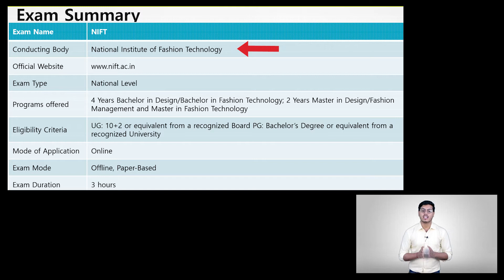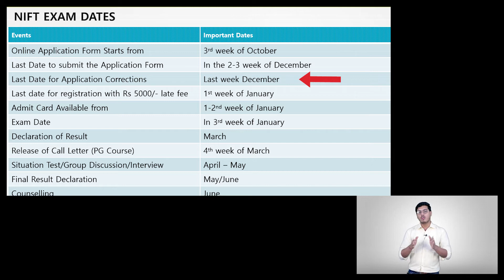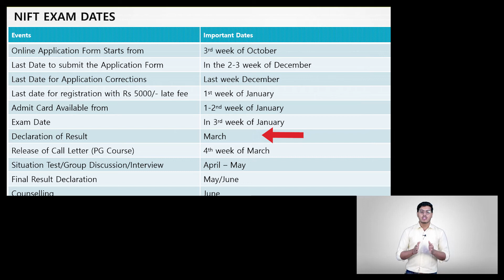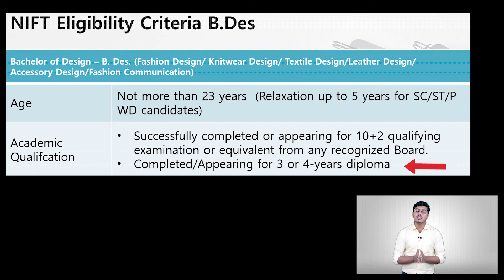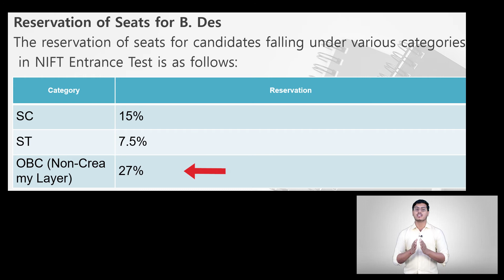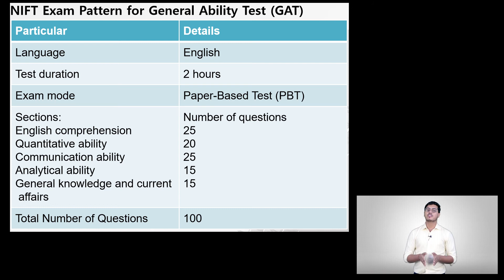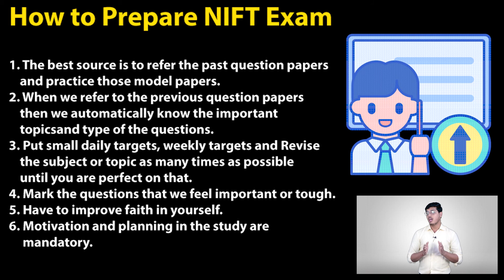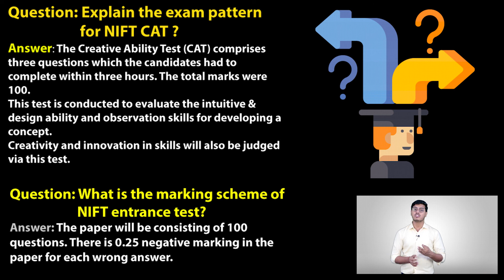NIFT Entrance Examination | What is NIFT Entrance Examination ? Eligibility Criteria, Courses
Know all about NIFT Entrance Examination in this video that what is NIFT Entrance Examination?
What are the Eligibility Criteria for NIFT Entrance Examination and courses available after NIFT Entrance Examination?

How I Got Into NIFT!
Everything you need to know about NIFT Entrance!
NIFT Entrance Exam Important Questions
NIFT Eligibility Criteria
What is NIFT?
Tips and Tricks for NIFT 2020
How to get admission in NIFT?
Fashion Designing Career in India
NIFT Preparation in 30 days
Fashion Designing salary in INDIA